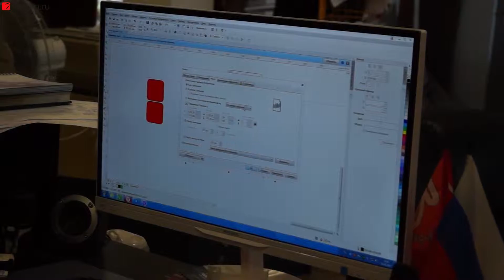Работаем над узнаваемостью проекта 2obzora. Наклейки у ViniloKonstantino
Сегодня снова приехал к ViniloKonstantino для того, чтобы сделать большие наклейки на бочине автомобиля.
Результатом остался очень доволен! Посмотрим как повлияет на просмотры и сайт...
г. Ижевск, ул. 40 лет Победы, 7 «12 Вольт»